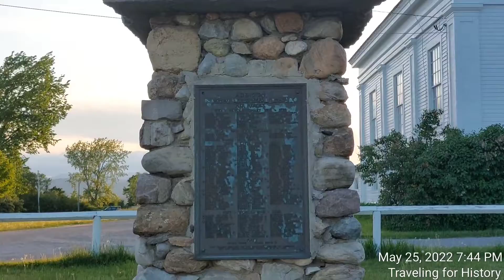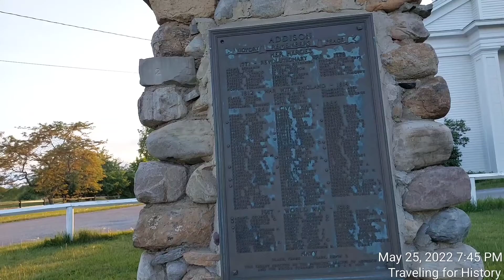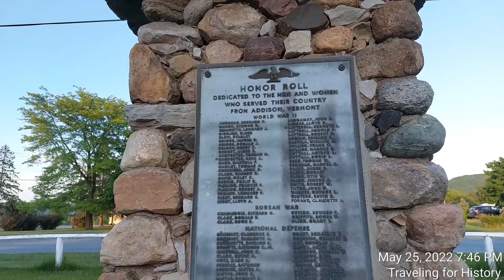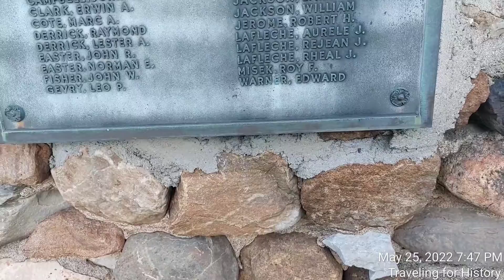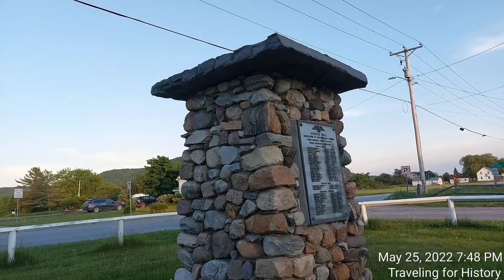Addison War Memorial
Please help me honor those men who lived in Addison, Vermont, and who died for our country.  They are forever immortalized on the bronze plaques attached to the War Memorial in the Town Square at the Four Corners in Addison, Vermont.

What is a "war memorial" you may be asking.   It could be some type of structure which celebrates a military victory, such as a successful battle or even the war itself.  In Arlington, Virginia, here in the United States for example, there is The Marine Corps War Memorial depicting the raising of the American flag by Marines on Iwo Jima.  That war memorial is abundantly iconic.  Another type of war memorial, which the one in my video shows, is a list of those who gave their lives for their country.

Multiple wars and young men were listed and honored on those bronze plaques.  Men who fought in the American Revolutionary War to National Defenders were represented.